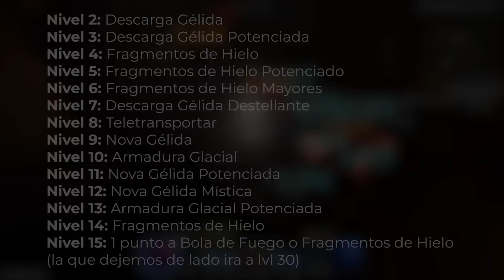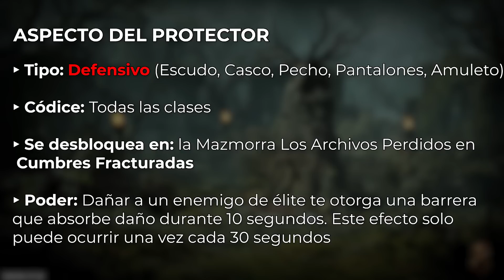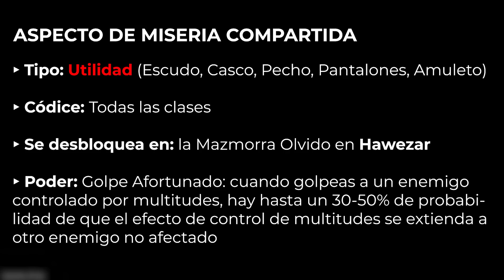DIABLO 4 | ¡EXPLOTA TODO con ESTA BUILD EPICA de la HECHICERA! ❄️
¡Otra build mega OP de la HECHICERA! En esta ocasión vas a ir por todo el mundo de DIABLO IV congelando y explotando a tus enemigos de una manera EPICA Y RAPIDA

00:00 Intro
01:27 Niveles 1 a 7
02:04 Niveles 8 a 12
03:06 Punto de Partida (Respec)
03:12 Habilidad Básica
03:46 Habilidades Principales
04:54 Encantamiento
06:01 Habilidades Defensivas
07:05 Los ultimos dos puntos
07:24 Resumen Nivel x Nivel
07:37 Niveles 16 a 18
08:09 Niveles 20 a 21
08:28 Niveles 22 a 24
08:42 Niveles 25 a 27
09:10 Niveles 28 a 36
09:47 Niveles 37 a 40
10:28 Niveles 41 a 43
10:47 Niveles 44 a 45
11:05 Niveles 46 a 49
12:40 Aspectos Legendarios
15:00 Conclusión